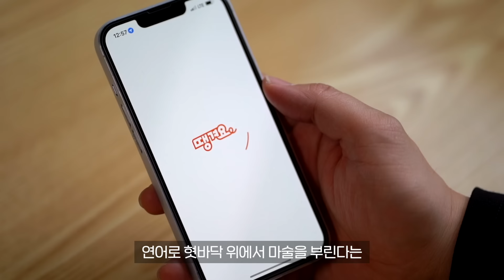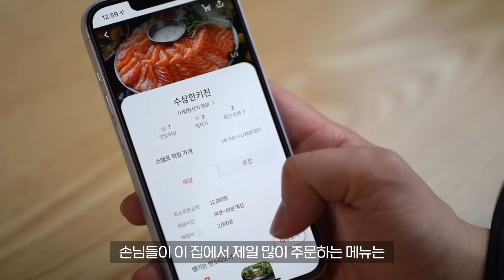[식구땡🍴 5편] – 마포구 ‘수상한 키친’🍱배달앱 땡겨요 맛집 리뷰 검증 프로젝트!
세상에서 가장 착한 배달앱, 땡겨요의
맛집 리뷰를 바탕으로
진짜 맛있는 동네 배달 맛집들을
검증하고 추천하는 ‘식구땡’!

현장 검증을 떠날
다섯 번째 배달 맛집은 바로… (두구두구🥁)
서울 마포구에 위치한 ‘수상한 키친’ 입니다!

연어의 마술사가 만드는
쫀득하고 풍미 가득한 연어 요리들이
궁금하다면?

지금 땡겨요정🧚과 함께 떠나보시죠!

[식구땡 다섯 번째 맛집👉 수상한 키친]
주소: 서울특별시 마포구 성미산로 190-31
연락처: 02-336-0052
영업시간: 매일 11:00-22:00, 연중무휴
배달 지역: 서울특별시 마포구 연남동, 연희동, 동교동 등
최소 주문 금액: 12,000원

준법감시인 사전심사필 제 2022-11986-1호 (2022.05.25~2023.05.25)